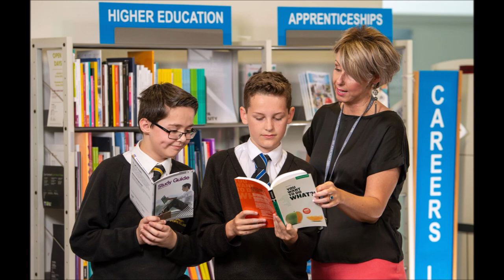Sir John Hunt Promo 2019